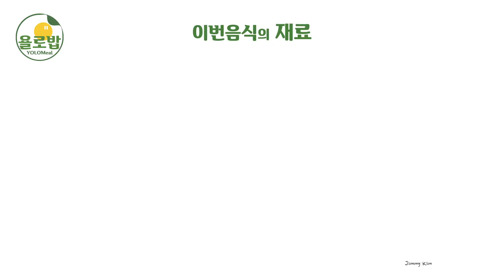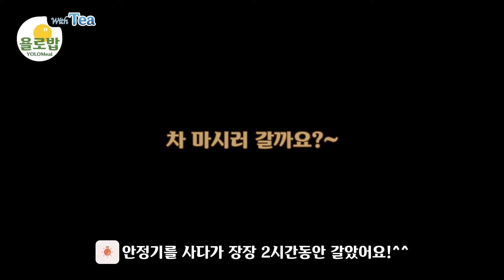#004 🍽 포테이토마토 덮밥 만들기(쉽고 빠른 레시피!!) :: 🌱 모로칸민트tea 🥔감자에서 이런맛이?! 🍅감자+토마토+파프리카 = 이런거❤️처음이야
🎙 여친, 남친 한테 만들어 주고 생색내세요~ ㅋ

감자토마토 덮밥 + 모로칸민트tea